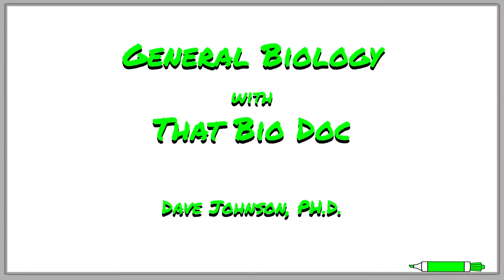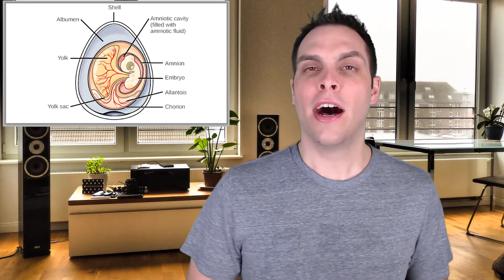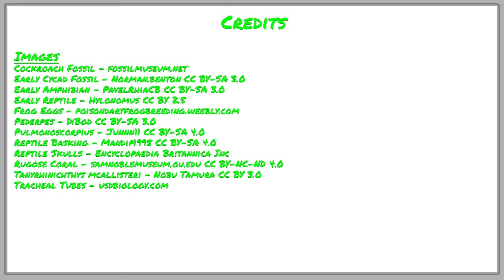The Carboniferous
During the Carboniferous life would recover from the mass extinction event at the end of the Devonian. Due to the warm, moist climate terrestrial plants would evolve greatly during this period, with the vascular seed plants beginning to dominate terrestrial forests, instead of their seedless predecessors. The bountiful forests would generate so much oxygen that the atmospheric oxygen concentration would reach its highest point in Earth's history. This in turn would give rise to some of the largest terrestrial arthropod species to ever exist. Terrestrial vertebrates continued to diversify giving rise to the first true amphibians and by the end of the period, the first true reptiles. In this video, That Bio Doc describes what life was like during the Carboniferous 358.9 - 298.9 million years ago.